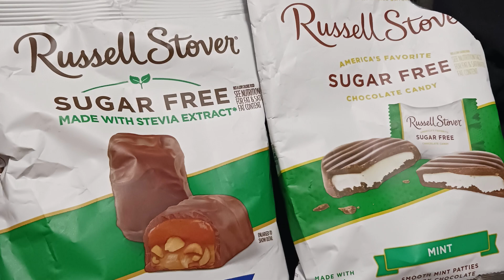How To Go Carb Free| Good Replacement Brands| Keto Friendly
100 Day No Carb Challenge, how I KICKED CRAVINGS FOR SUGAR and carbs. Weight loss. Keto. Good for those with Diabetes, PCOS, Fibromyalgia and etc. Quest, Kiss My Keto, Keto Culture, Russell Stover.